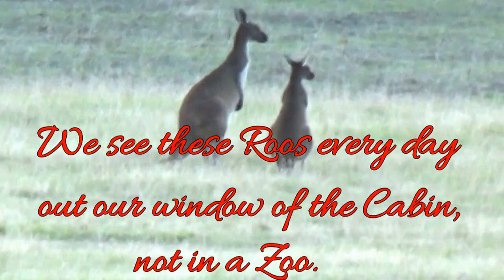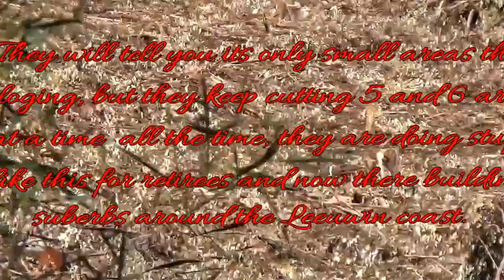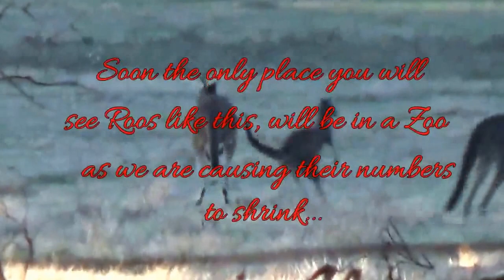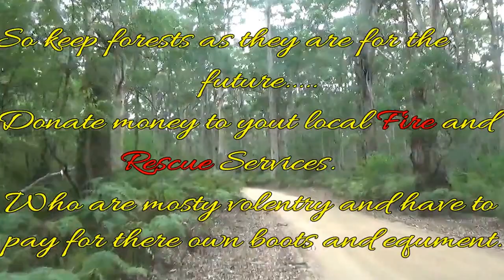Travel Western Australia..kangaroos of the Leeuwin coast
Kangaroos of Leeuwin Coast